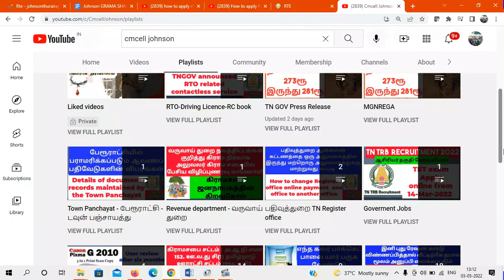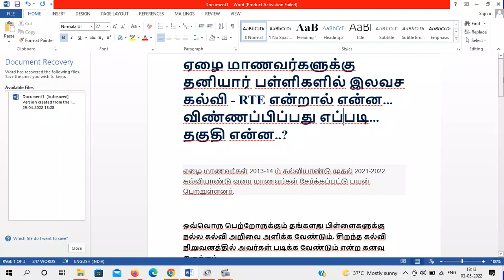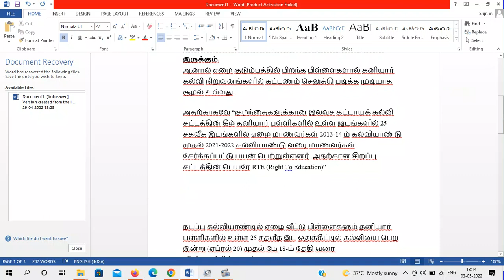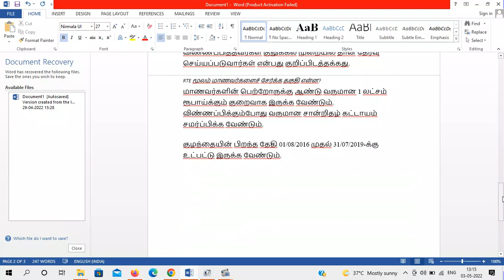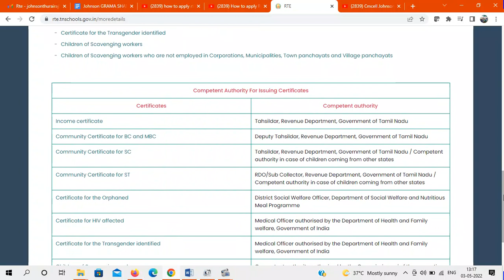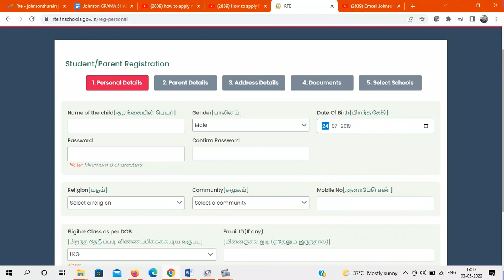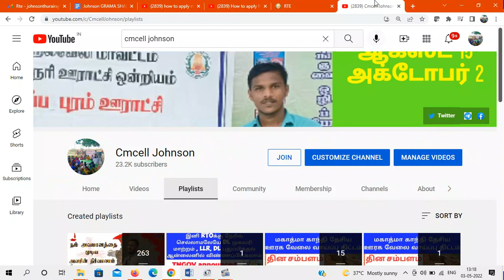How to apply RTE in online -2022-2023 இலவச கல்வி திட்டம் விண்ணப்பிப்பது எப்படி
Last year video
இலவச கல்வி திட்டம் விண்ணப்பிப்பது எப்படி | How to apply RTE online  Free_education_scheme_2009

WS(நலிவடைந்த பிரிவினர்)
 DG(வாய்ப்பு மறுக்கப்பட்ட பிரிவினர்)

நடப்பு கல்வியாண்டில் ஏழை வீட்டு பிள்ளைகளும் தனியார் பள்ளிகளில் உள்ள 25 சதவீத இட ஒதுக்கீட்டில் கல்வியை பெற இன்று (ஏப்ரல் 20) முதல் மே 18-ம் தேதி வரை விண்ணப்பிக்கலாம். (  Right to Education  Awareness Video )  You can apply to study in the Right to Free Education Act from APR-20-2022

Last year Video
How to apply RTE online  | இலவச கல்வி திட்டம் விண்ணப்பிப்பது எப்படி